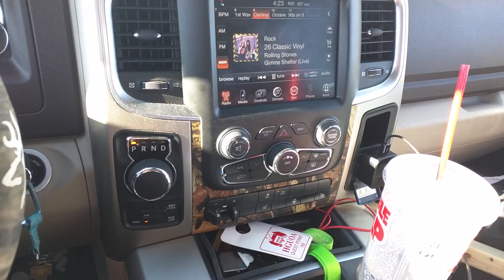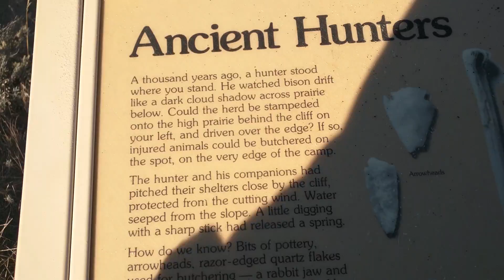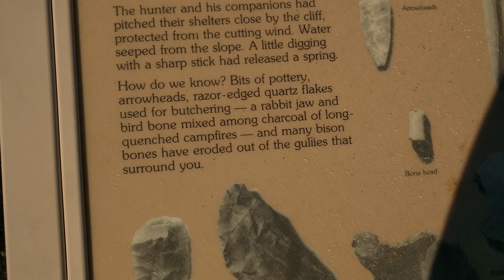Danny and the Badlands